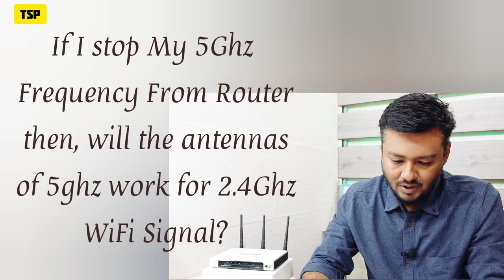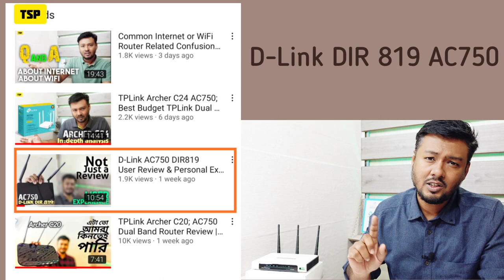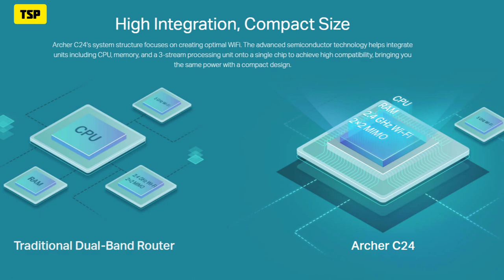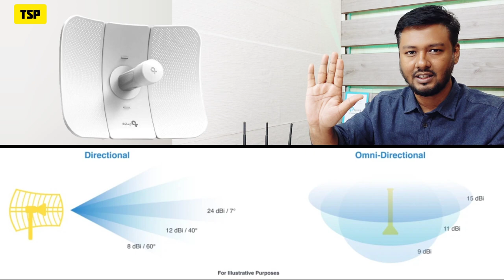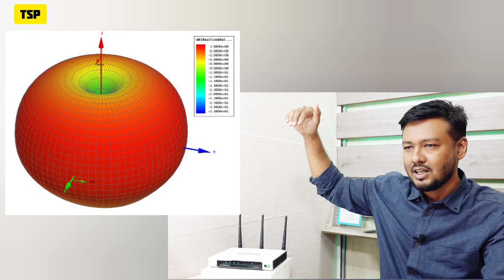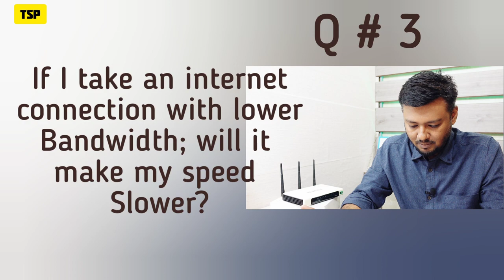Router Antennas and their types | How Router Antenna Works Explained in Bengali | Q & A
🔥 Description:
Some Common Questions that make Us confused. Then all you need to know. Q& A
How Router Antenna Works, Types of Antenna.

Q: My router is dual band.  Now if I turn off the 5ghz frequency from the firmware, will the 5ghz antenna work at 2.4ghz?
Ans: Probably no router will be available now which does not have antenna defined for 2.4ghz or 5ghz frequency.  Each router will have separate antennas for 2.4ghz and 5ghz.

Now the important thing for us is if I turn off the frequency of 5ghz then the antennas allocated for 5ghz will work at 2.4 GHz. The answer is 'no'.

Those of you who have seen the review of my D-Link DIR 819 router;  They must know that there are separate chips for 2.4GHz and 5GHz and these chips are connected to two different antennas. Even in the review of TPLink Archer C24, you have seen how CPU, RAM plus 2.4 Ghz chip has been used together using Semiconductor Technology.  But for 5 ghz, a different chipset was used, you see that.

So when you turn off the 5ghz chip, the attached antenna will also turn off.  I hope you understand.

Q: Will I get more speed if I put the antenna back on the side of the house where I am?
Ans: There are mainly two types of antennas;  Omnidirectional Antenna and Directional Antenna.  Most of the Wireless Routers and Acces point have multiple antennas.  These multiple antennas work to spread the frequency of the router evenly everywhere.  These antennas are called Omnidirectional Antenna.

And there are some routers whose antennas will throw the frequency wherever you put it back.  These are called Directional Antennas.

Now the question is whether the frequency will go higher wherever you turn the antenna.  Well, it depends on the type of router you are returning the antenna to and what kind of antenna is attached to it.

If it is a directional router, then only the frequency will go in the direction you put the antenna back. And if the omnidirectional antenna is the router, then the calculation is different. How is the frequency of omni-directional router spread? Take a look at this router place the antenna at 90 সাথে with your devices.

Q: If the speed of my line is not reduced, will the range be reduced or not?
Ans: Nah range will not decrease.  Butt Effective Range will be reduced.  This means that you are running a line of 10mbps bandwidth with a DualBand WiFi Router.  So when you run WiFi from a very close router, you know the download speed, upload speed everything will be fine for sure.  Because you will then run the mobile at 5ghz.

But whenever you move away from the router, the WiFi signal will continue to decrease, right?  Also, the farther you go from the router, the higher the frequency interaption, especially for 2.4ghz.

When you go to test the speed, you will see that the download speed is decreasing, the upload speed is decreasing, and the ping / latency is also increasing.  Why is this?

If you want to understand this, you must first understand how the mobile in your hand is communicating with your router.  Basically your router will send the data to your mobile in the form of small packets.  So the farther you are from the router, the more packets you will lose.  What we call straight in Bengali is packet loss.

So whatever;  Your mobile keeps calling the router again and again for the lost packet until the packet reaches it in full.  So now you understand why the net is slow when you go away from the router?  Then again there are different types of interfaces including walls, steel cupboards. That's why high mbps lines cause a little better end of WiFi Range than low mbps lines.  And because of this low mbps, the range of the router may seem less to you.  That's All. The higher bandwidth you take, the higher active frequency you can achieve.

There are also different routers that can't work well at the very end of the range.  There are some routers that work very well up to the end of the range.  It depends on the build quality of the router and antenna.